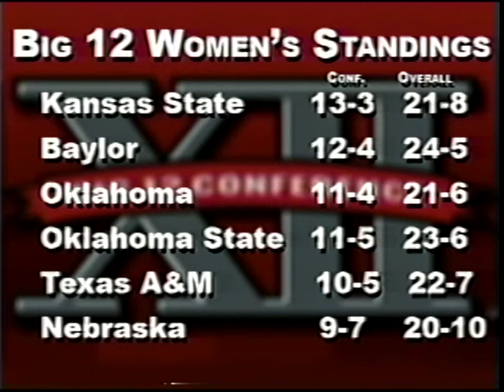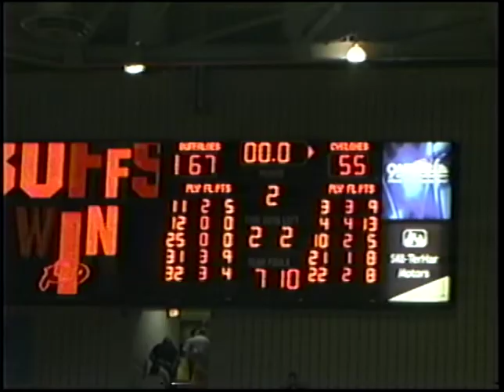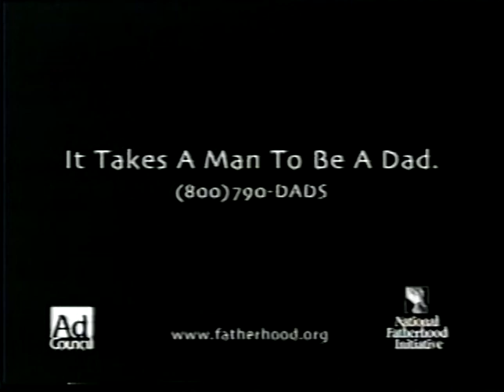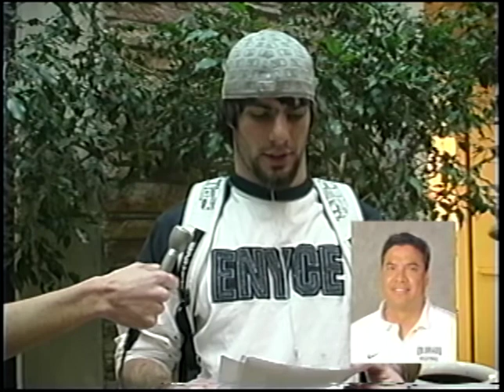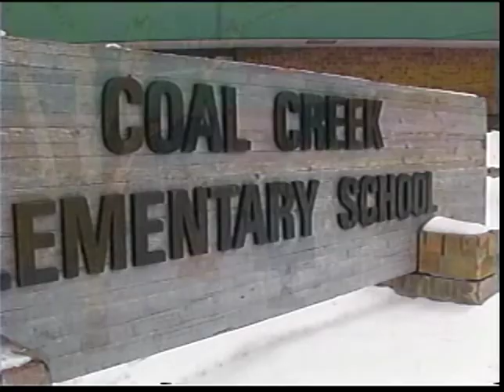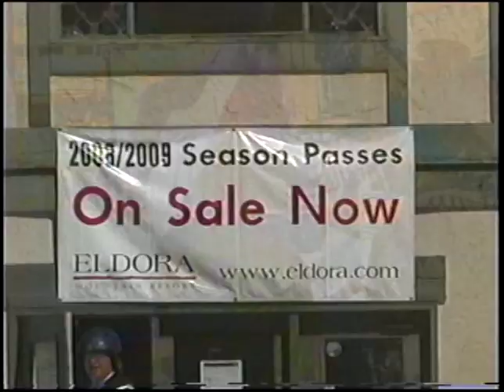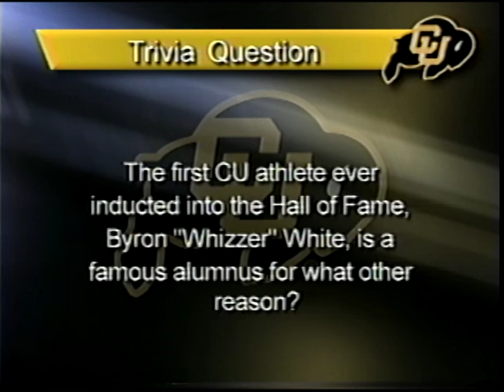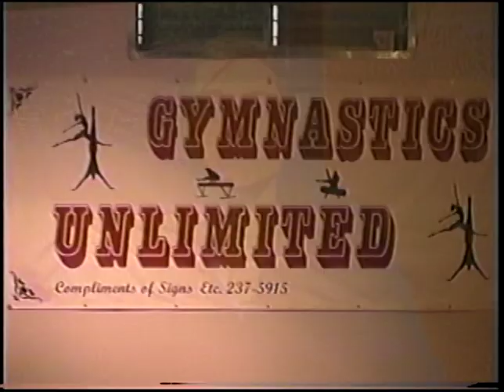CU Sports Mag 03-09-2008